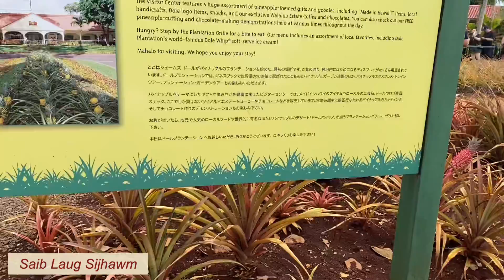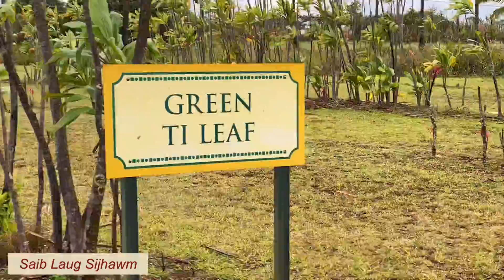Hawaii: Dole Plantation Tour